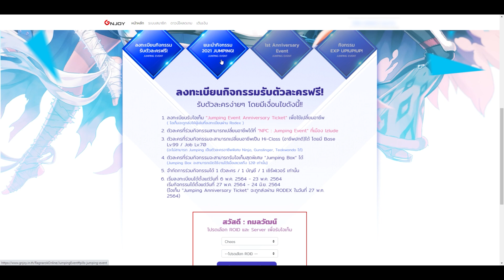วิธีรับกล่อง Jumping Box สำคัญมาก ไม่ดูอดได้ของนะ!!! | Ro GGT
กล่องนี้ตัวที่รับได้ต้องเลเวล ต่ำกว่า 100 เท่านั้น
ดังนั้นพอได้ตัว 99/70 ก็รับกล่องนี้มาได้เลย
แล้วค่อยไปเปิดตอน 120